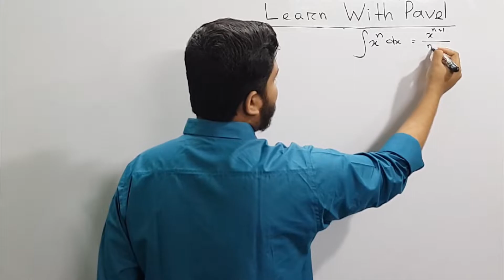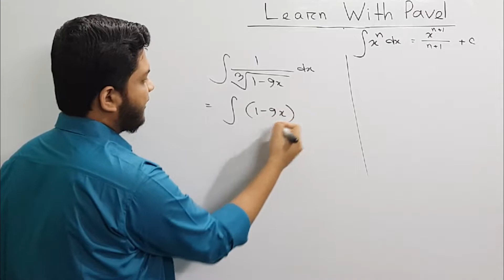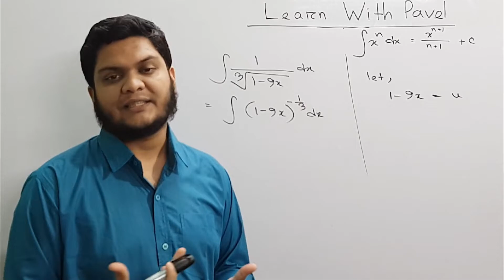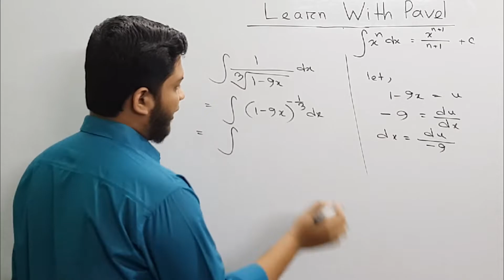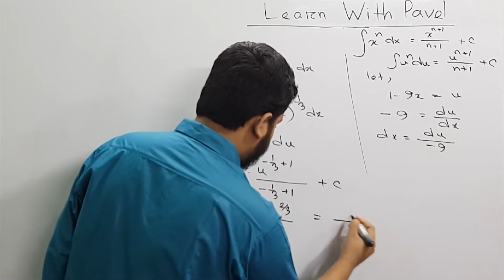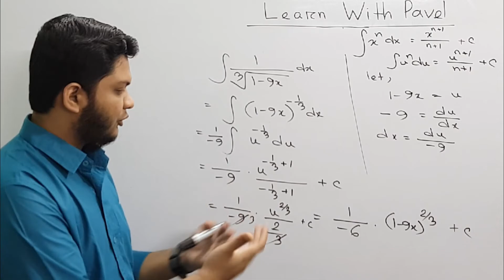8.ক্যালকুলাস যোগজীকরণ || Calculus Integration | উচ্চতর গণিত ১ম পত্র || HSC Math || learn with pavel